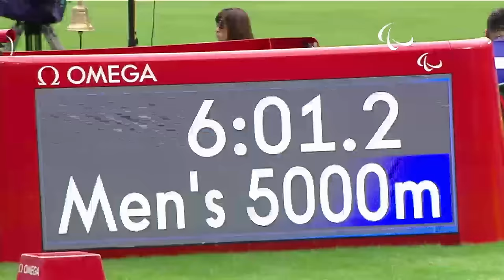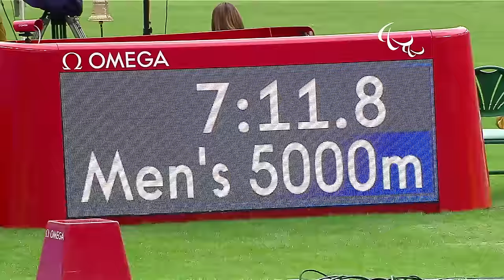Athletics | Men's 5000m T11 Final | Rio 2016 Paralympic Games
Gold: KIMANI Samwel Mushai Kenya
Silver: SANTOS Odair Brazil
Bronze: BII Wilson Kenya

Start lists

ALVES Nuno Portugal
VALENZUELA Cristian Chile
SANG Erick Kiptoo Kenya
WADA Shinya Japan
KIMANI Samwel Mushai Kenya
SANTOS Odair Brazil
CASTRO Darwin Ecuador
ZHANG Zhen People's Republic of China
BII Wilson Kenya
KACAR Hasan Huseyin Turkey